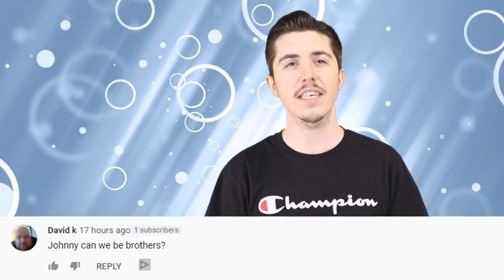Influencer Fakes Injury To Get Upgrade To First Class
Jamie Zhu an Australian youtuber recently posted a video called How to Fly Business class for free which sounds like the start of every scam.During the Sydney natives 3 minute video he tells viewers that he is going to fake his way from a seat in economy to a seat in the business class section. To know more tune in to our video

PRODUCER & FILMED BY:
Chris Stiuso